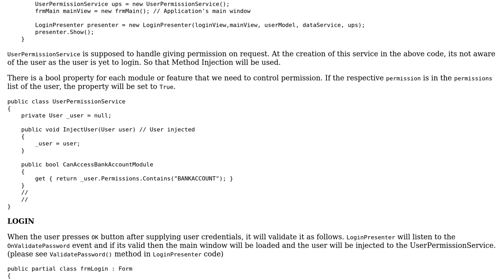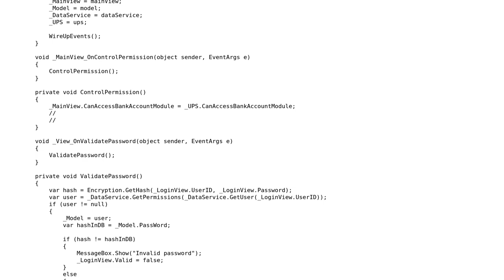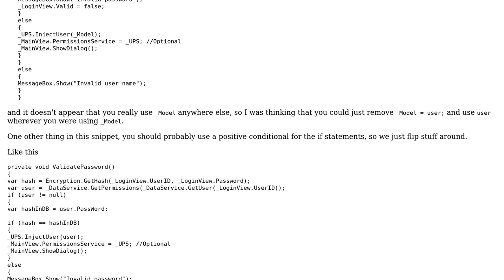Using a UserPermissionService by all Presenters in the Application to control the access to...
Code Review: Using a UserPermissionService by all Presenters in the Application to control the access to commands

With thanks & praise to God, and with thanks to the many people who have made this project possible! You are responsible for your own actions.